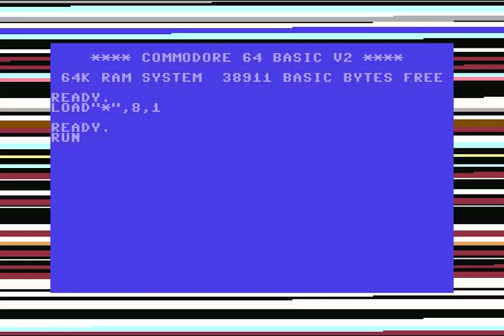TSS Intro 2020-1 ! 7 February 2020! Commodore 64 (C64)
The Seventh Sector! Code:Prowler of Dark Lords of Chaos, The Seventh Sector! Graphics:One-Eyed Pirate of Talent, The Seventh Sector!